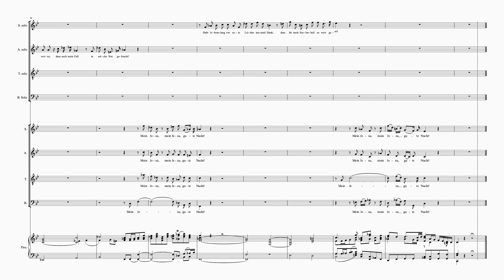Bach SMP P2 #67 Nun ist der Herr sop